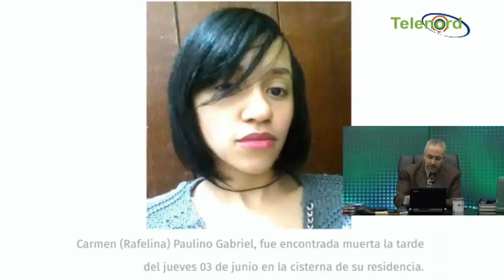Confesión del menor en caso mujer asesinada en SFM luce "muy conveniente" según Pitagoras Vargas